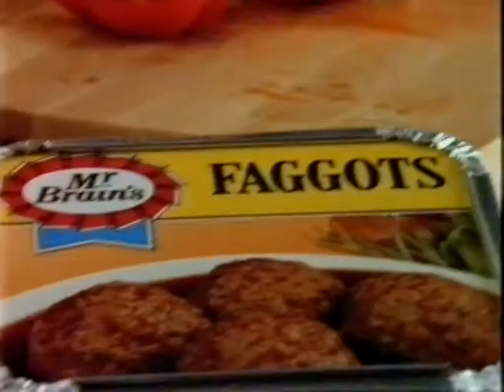Mr Brain's Faggots Advert 80's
Ah the Faggot one of the great British staples, traditionally made of minced pork liver and heart, wrapped in bacon, with onion and breadcrumbs.

Faggots originated as a traditional cheap food consumed by ordinary country people in Western England, particularly west Wiltshire and the West Midlands. Their popularity spread from there, especially to South Wales in the mid-nineteenth century, when many agricultural workers left the land to work in the rapidly expanding industry and mines of that area. Faggots are also known as "ducks" in Yorkshire, Lincolnshire, and Lancashire, often as "savoury ducks". The first use of the term in print was in the Manchester Courier and Lancashire General Advertiser of Saturday 3 June 1843, a news report of a gluttonous man who ate twelve of them.